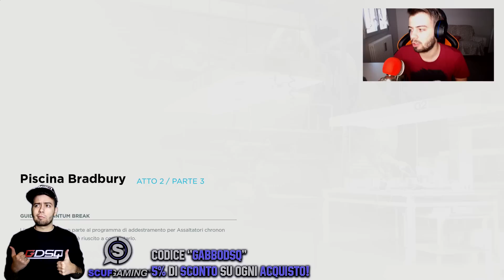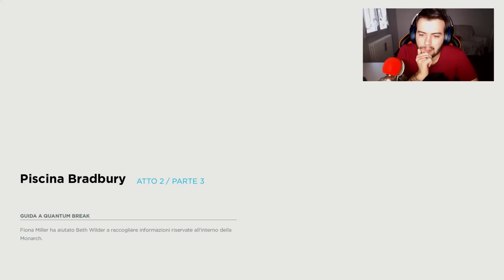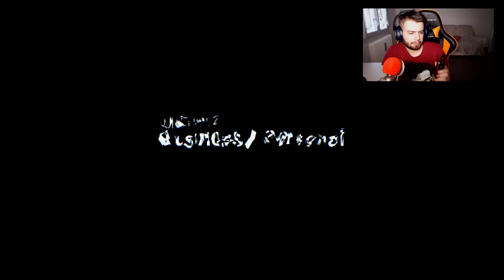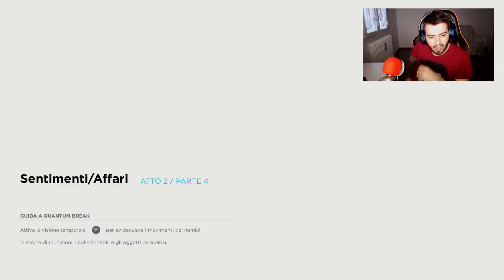QUANTUM BREAK - EPISODIO #6 - Let's Play / Walkthrough